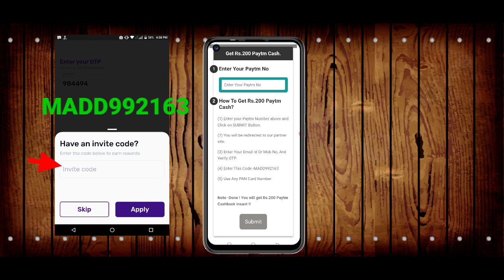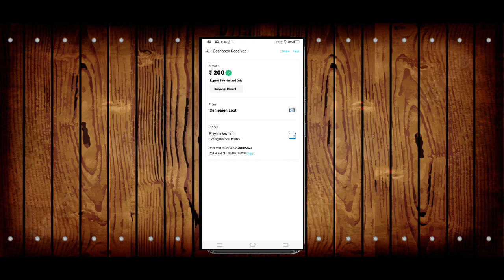🤑Today New Campaign Loot Offer 200₹+₹+999₹ Instant Paytm Cash || Tasks💰Campaign BUG|| New Paytm app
code: MADD992163

earning trick
campaign loot
monoj dey
daily paytm cash
n tricks
b trick
google tricks
2022 loot offer
bug trick
loot campaign bug
loot offers
without investment
campaign wala
campaign _wala
world trip
new campaign
trending shorts
2022 best self earning app
earning app
10 rs instant paytm cash today
10rs instant paytm cash
earning loot